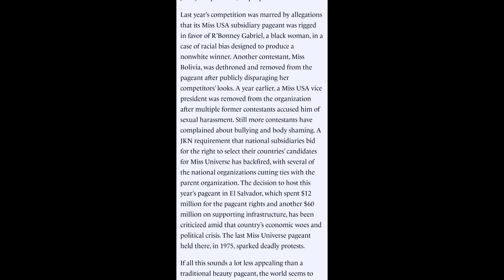Enough is Enough: Can Miss Universe Be Saved? Miss universe Philippines 2023 Michelle Dee Speaks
Requesting a reaction, a pageant patron sent a clip of Michelle Dee expressing being uncomfortable around the owner of the Miss Universe following the pagent on November 18, 2023 in El Salvador.

Can Miss Universe be saved? It depends on the nature and impact of the scandals, as well as the actions taken by the organization to address them. If the scandals are effectively managed, transparency is maintained, and appropriate measures are implemented to prevent future incidents, Miss Universe may be able to regain trust and recover from the negative publicity. However, the ultimate outcome will depend on the specific details and public perception surrounding the scandals.